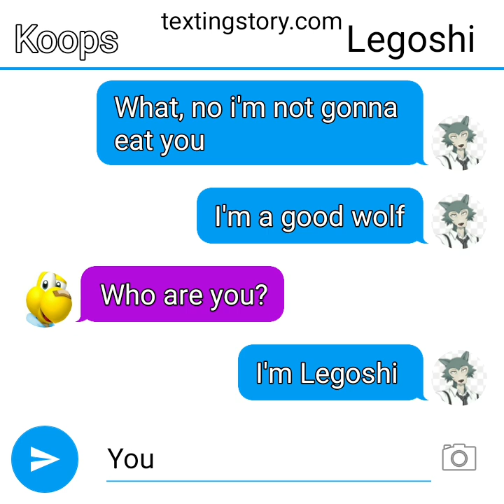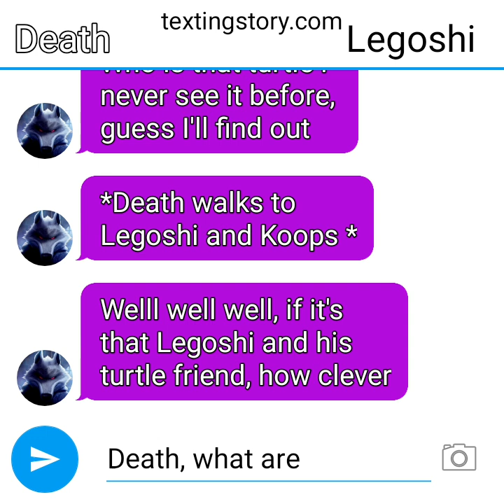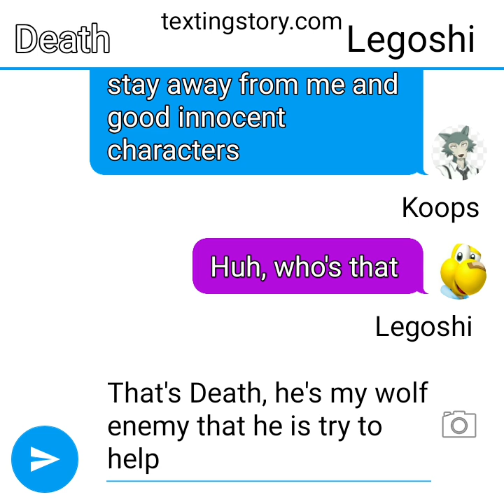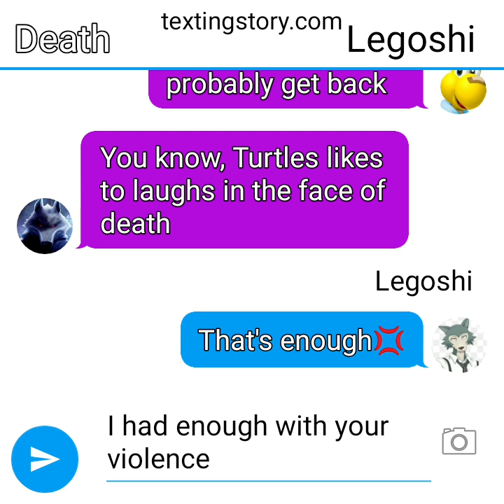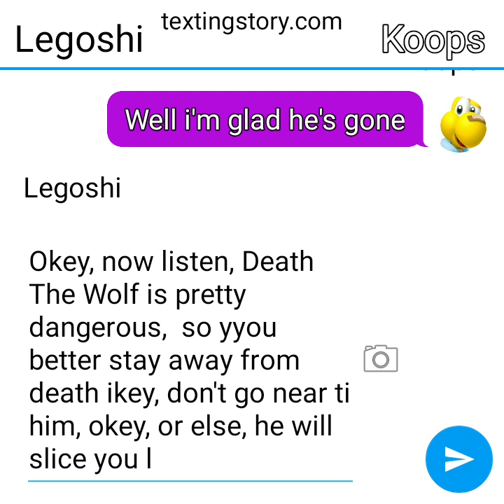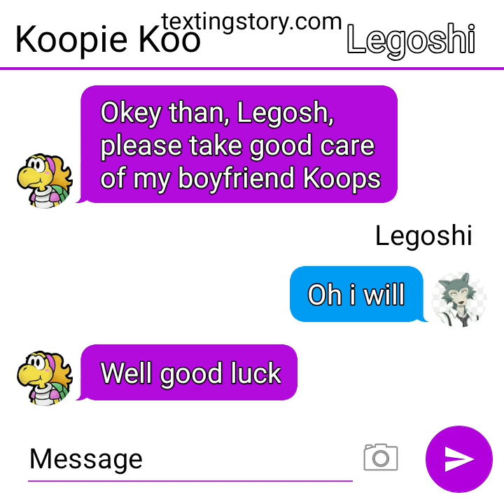Legoshi meets Koops from Paper Mario: The Thousands Years Door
My first time using Textingstory

4:53 Sorry i accidentally typed it wrong because i typed it pretty fast, i supposed to change to,
Koops: Legoshi, this is my girlfriend Koopie Koo